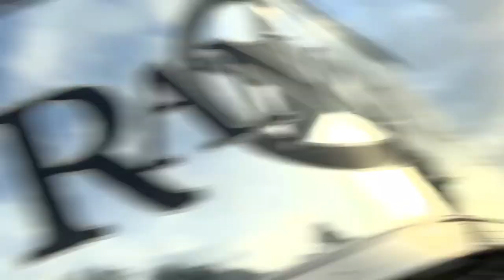Evening BARN ROUTINE Vlog | I FELL OFF MY HORSE!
A glimpse into my evening barn routine where I vlog the process of feeding and taking care of my two horses, Juice and Libby. Most locations where I stay on the road are self-care facilities, which means I am in charge of feeding and picking stalls. I almost have the process down to a science, but I am always trying to find new ways to make it more efficient. Generally, it takes me 20 minutes morning and evening to take care of my horses. If you have any tips for speeding up barn chores, comment them down below!!